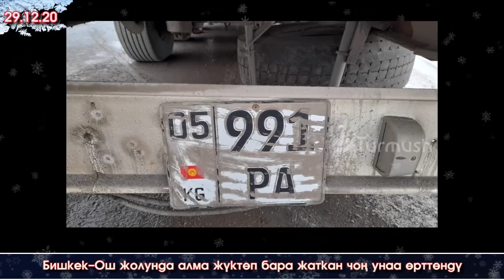СОТ төрайымы КАМАЛАБЫ?/САДЫР жеңсе МИТИНГ болобу?/Асилбек ЖООПКО тартылабы?/Кампа ТОЛО срогу ӨТКӨН🍰🍬